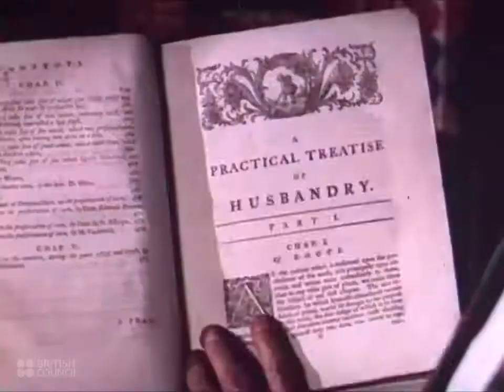Farming: Make Fruitful The Land 1945 Educational Documentary WDTVLIVE42 - The Best Documentary Ever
The principles and practicalities of crop rotation, illustrated in glorious Technicolor film with diagrams and models. British eighteenth-century farmers were the .

A young man learns to become a farmer, keen to show the integration of traditional farming with modern science and education. Agriculture today is a big .

American women at work in the Willow Run Consolidated B-24 Liberator aircraft production plant in Ypsilanti, Michigan. Scenes show American women working .

The sights of 1930s San Francisco and Northern California are seen from the air and on the ground, filmed using the Cosmocolor process. Cablecars .